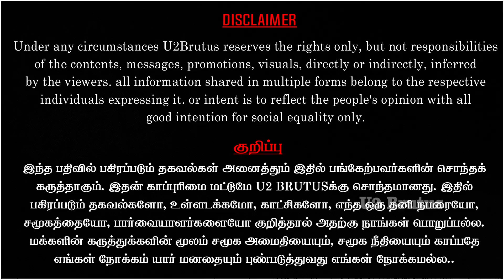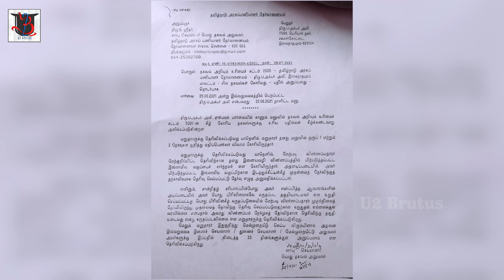TNPSCல் புறக்கணிக்கப்படும் இசுலாமியர்கள் | TNPSC | Akbar Ali | Reservation | U2 Brutus